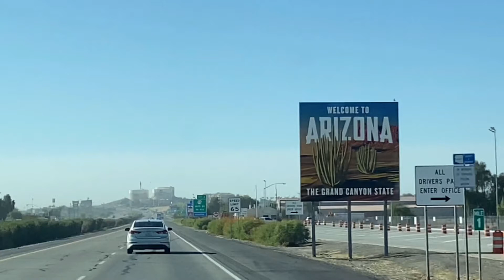Hành trình xuyên bang ngày 1 từ San Diego qua Arizona khám phá cùng gia đình Thái Ngân Schwegel.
Hành trình xuyên bang tìm ngôi nhà mơ ước. hãy cùng gia đình Ngân khám phá các tiểu bang khác nhau của nước Mỹ và những nơi mà gia đình Ngân sẽ ghé qua. Từ San Diego qua Charlotte khoảng 1 ngày và 9 tiếng lái xe nhưng gia đình Ngân sẽ đi khoảng 10 ngày vì vừa đi vừa thăm quan các danh lam thắng cảnh đẹp của nước Mỹ.

Khám phá cùng gia đình Thái ngân schwegel Family
Gia Đình Thái Ngân Schwegel Family Face book.